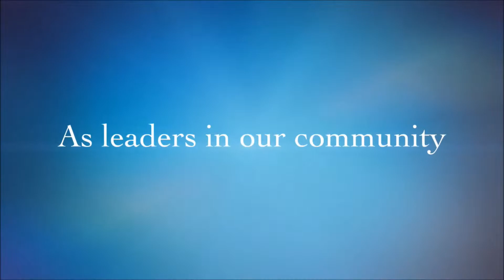Dongara Town Centre Placemaking Project